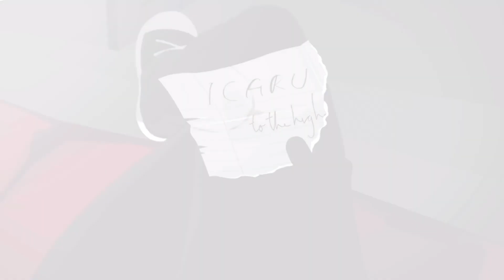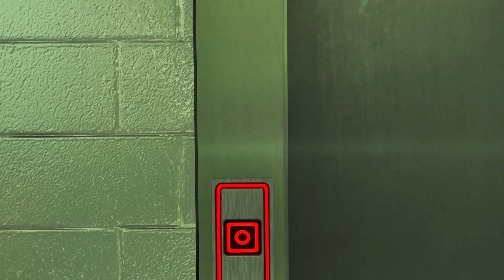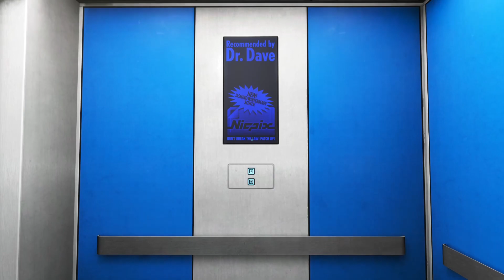[Mirror's Edge] Chapter 2: Jacknife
I'm really bad at video games.

No commentary playthrough of Mirror's Edge (2008) for PC on Easy difficulty.

• Chapter 2: Jacknife

"Jacknife" is the second Chapter in Mirror's Edge.

Mercury points out that Faith Connors should go see Jacknife, who may have information on Robert Pope's murder. Drake informs Merc that Jacknife is on some rooftop, though the location is filled with City Protection Force. To prevent getting attention, Faith uses a canal passage, only to be spotted. As snipers and a helicopter attempt to take her down, she gets inside a maintenance room and finds her way to a storm drain, where she is forced to go underground as the Bird continues to fire at her. Obtaining the drain's layout plans, Merc assists the Runner by informing her to find an entryway on the higher levels of the drain. Encountering a sniper squad and a City Protection Force search party, Faith manages to get to another side, and goes up a different storm drain, a location much closer to Jacknife. Taking down a whole squad of Pirandello Kruger Remington M870 wielders, Faith enters a nearby Callaghan Construction Corp building and operates an Elevator to the roof, where she encounters Jacknife.

A long chase ensues, Faith jumping building by building attempting to get to him. In the end, Jacknife jumps onto a wrong spot and falls into unconsciousness. Faith uses another path and meets up with Jacknife. After some "persuasion" by Faith, Jacknife finally talks, saying that he heard a cop did it, and then tells Faith about Travis Burfield, including his past career and why Pope hired him. Somewhat encouraging Faith to go to Ropeburn, he leaves. Merc recommends not to go to Burfield straight away, and she tells him that she was going to see Miller.

• Game Information

In a city where information is heavily monitored, agile couriers called runners transport sensitive data away from prying eyes. In this seemingly utopian paradise, a crime has been committed, your sister has been framed and now you are being hunted. You are a runner called faith - and this innovative first-person action-adventure is your story. Flow is what keeps you running, what keeps you alive. Mirror's Edge delivers you straight into the shoes of this unique heroine as she traverses the vertigo-inducing cityscape, engaging in intense combat and fast paced chases. With a never before seen sense of movement and perspective, you will be drawn into Faith's world. A world that is visceral, immediate, and very dangerous. Live or die? Soar or plummet? One thing is certain: in this city you will learn how to run. [Electronic Arts]